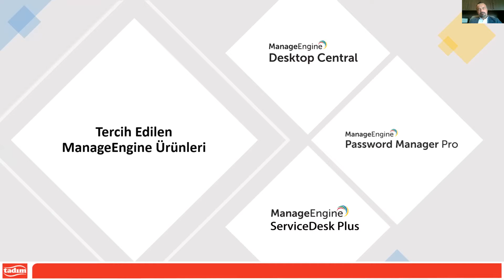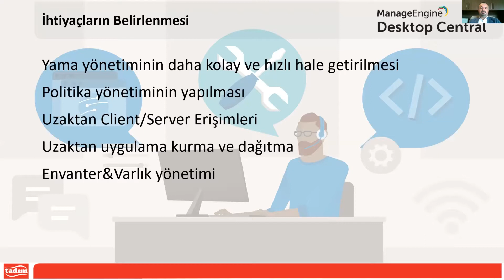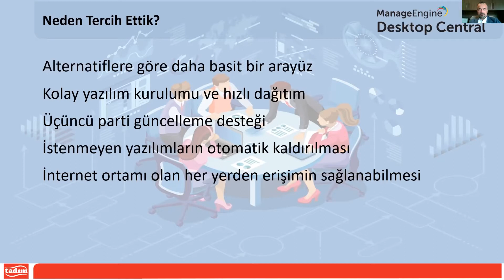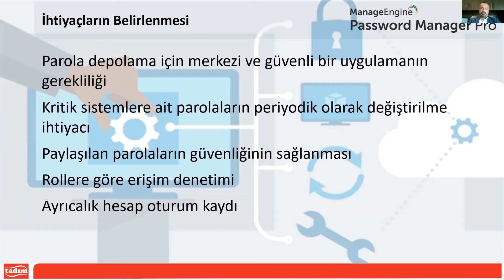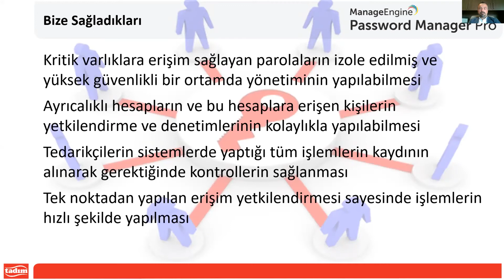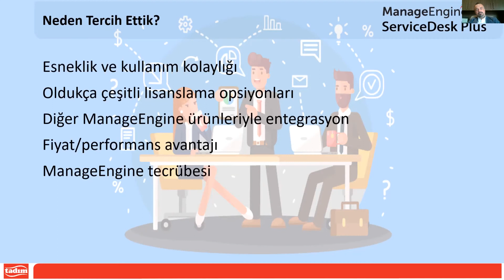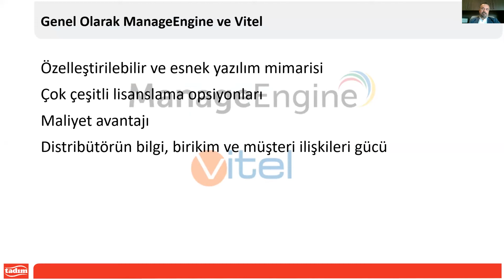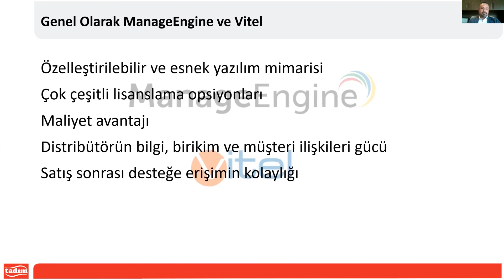ManageEngine Teknoloji Günü | Hasan Öner - Başarı Hikayesi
Tadım Teknoloji Operasyon Müdürü Hasan Öner'in ManageEngine Teknoloji Günü'ndeki "Başarı Hikayesi" sunumunu keşfedin. Detaylar için